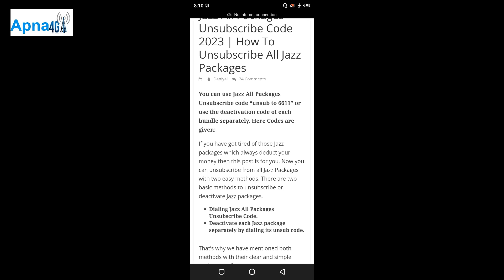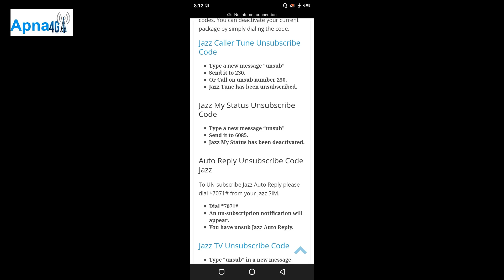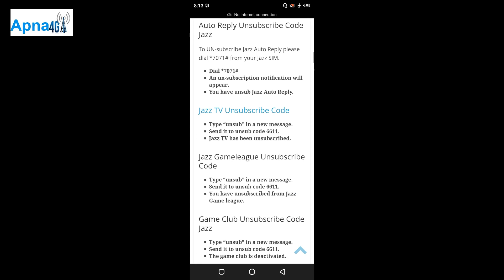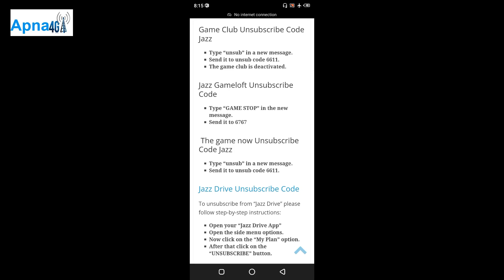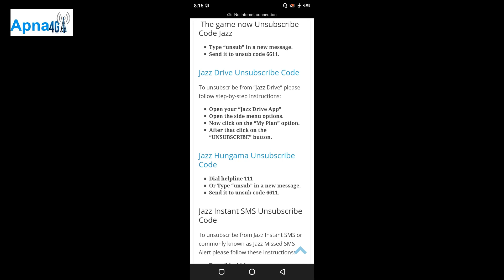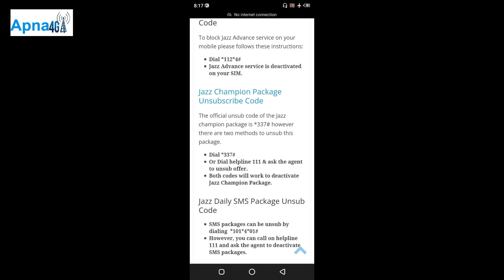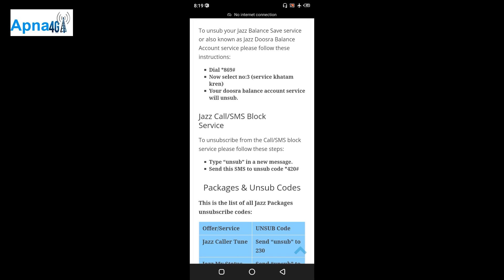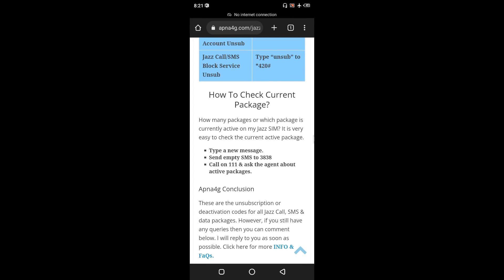Jazz All Packages Unsubscribe Code 2024 | How To Unsubscribe Jazz Packages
Do you want to unsubscribe / deactivate any Jazz package? If yes! then here we mentio different codes and deaction methods to get rid of extra Jazz services.

Jazz k packages ko katam / unsubscribe karny k sary codes or tarikay is video may btaye gye hen. k oper diye gaye link sy mazeed info hasil kren.